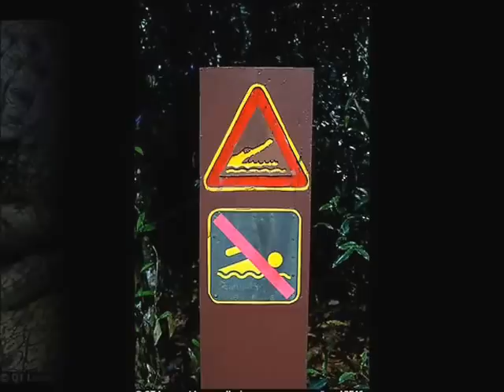The animals from Australia-De dieren van Australië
VERTALING NEDERLANDS ONDERAAN
In Australia, researchers have developed a pill for kangaroos.
The intention is that this growing population in certain places to go.
Except for wildlife, the pill also a solution for solving societal debates about the inconvenience of kangaroos.
After the plan to shoot 3000 animals , because they have a military site in Canberra flood, was the primary reason for a fierce dispute between supporters and opponents. The pill in coming years will be introduced. Moreover, there is already some kind of pill, but for koala's.
This has been successfully used

In Australie hebben wetenschappers een anticonceptiepil voor kangoeroes ontwikkeld. Het is de bedoeling om hiermee de groeiende populaties op bepaalde plaatsen tegen te gaan. Behalve voor wildbeheer moet de pil ook een uitkomst zijn voor de oplossing van maatschappelijke discussies over de overlast van kangoeroes. Na het plan om 3000 dieren af te schieten, omdat ze een militair terrein in Canberra overspoelen, was de eerste aanleiding voor een fel dispuut tussen voor- en tegenstanders. De pil zal in de komende jaren worden geïntroduceerd. Overigens is er al zo'n soort pil, maar dan voor koala's. Deze wordt al met succes gebruikt